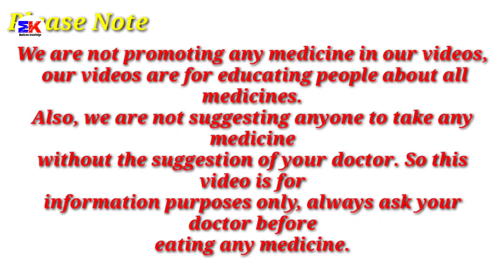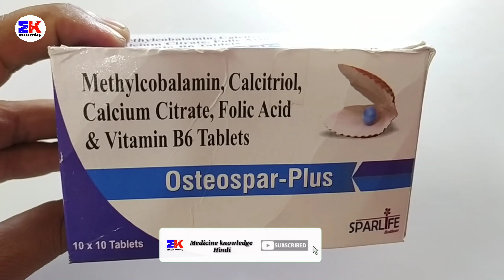Osteospar-Plus Tablet | Osteospar-Plus Tablet Uses | Osteospar-Plus Tablet Uses Benefits Dose Review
Osteospar-Plus Tablet | Osteospar-Plus Tablet Uses | Osteospar-Plus Tablet Uses Benefits Dosage Review in Hindi

Methylcobalamin Calcitriol Calcium Citrate Folic Acid & Vitamin B6 Tablets

kindly note